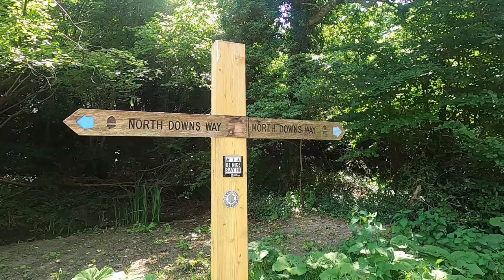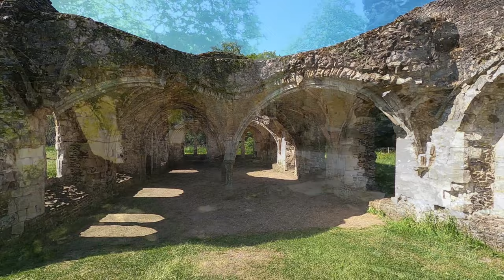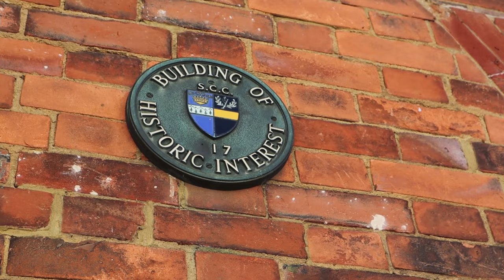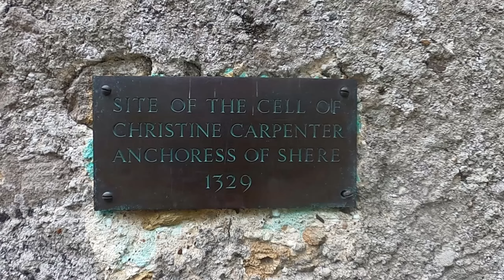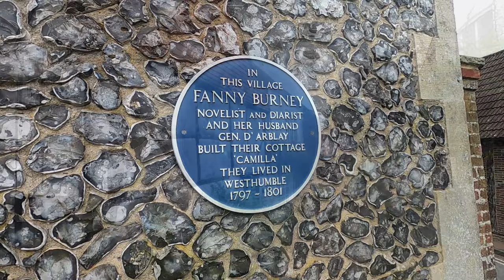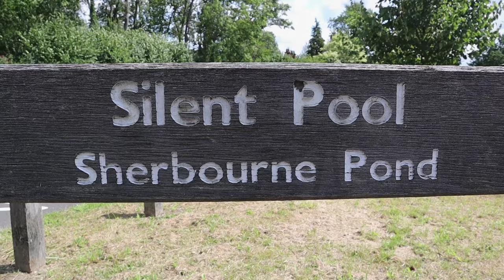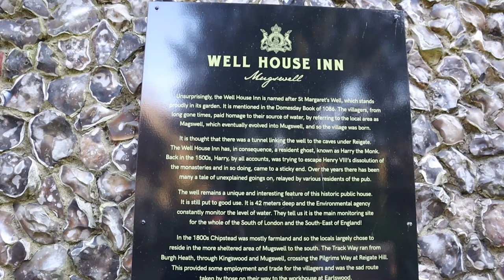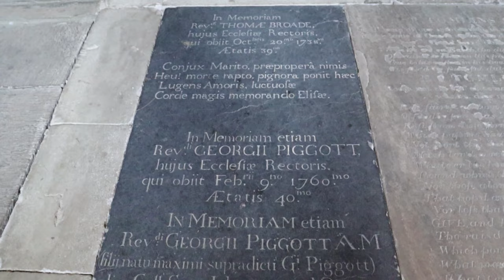Visions of SURREY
Mention the name of Surrey to most people and images are conjured up of quant Villages, the rolling hills of the North Downs and commuter towns such as Guildford and Woking ferrying City workers back and forth from the Capitol. But Surrey is a very ancient place with its name derived from the Old English ‘Suther-ge’ (meaning ‘southern District’) and is mentioned as ‘Suthrige’ as far back as 722 ACE. In the 1400’s, Surrey was divided into multiple hamlets which remained constant until rapid suburban expansion occurred between the two World Wars. In 1965 the London Boroughs of Croydon, Kingston, Merton, Richmond and Sutton were created to form part of Greater London. Some may argue that Surrey lost a little of its identity when this merging occurred, but the county retains many of its mysteries hidden among the numerous hamlets, lanes and buildings both old and new. And on this tour of paranormal Surrey, I will take you to the places that may not be as well-known as some of the more prominent locations with accounts of the history, ghosts and folklore that are hidden among the modern trappings of Suburbia.

MY OTHER VIDEO CHANNELS:
AMAZON PRIME VIDEO:
‘Spiral Paranormal’ on Amazon Prime Video:

EQUIPMENT:
Camera: Canon E0S M50
Camera: GoPro HERO8 Black:
MICROPHONE:
RØDE Video Mic GO